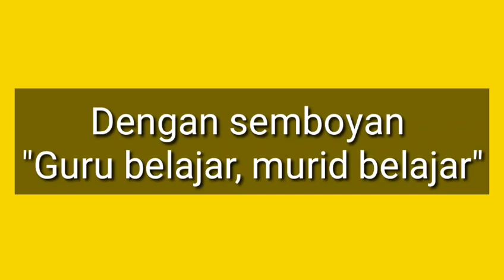SMP Negeri 1 Turi Move On